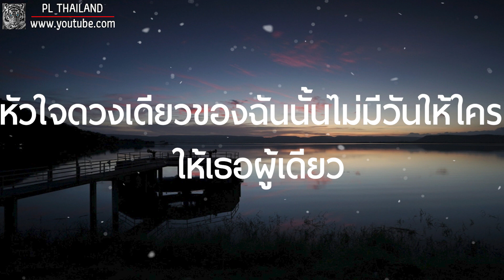แค่มองตา - KWANG ABnormal [เนื้อเพลง]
● Original =

 • แค่มองตา - KWANG ...